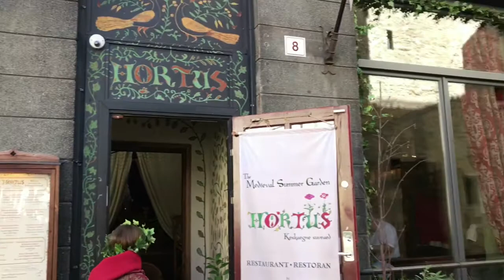維若妮卡改編中世紀塔林民謠/Veronica Yen improvised Tallinn Medieval Folk Tune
Veronica met these medieval folk performers at Tallinn Old Town centre in her 2017 Baltic Cruise, and brought them into concert hall in Taiwan
2017的波羅的海郵輪巡演，在塔林古城巧遇中世紀民歌演出，將之以現代和聲改編，搬上台灣音樂廳 !